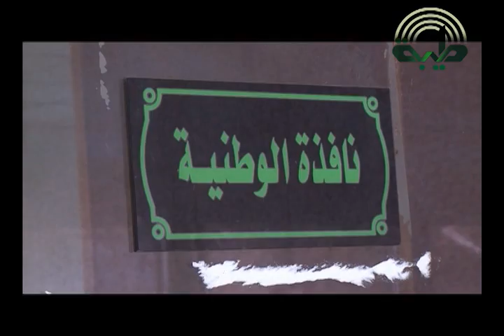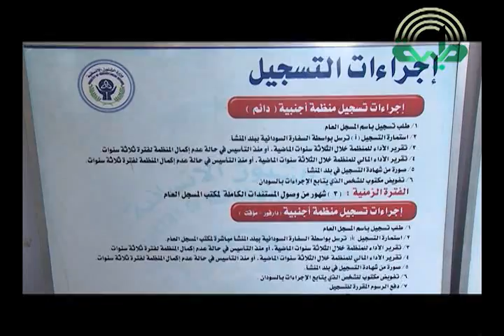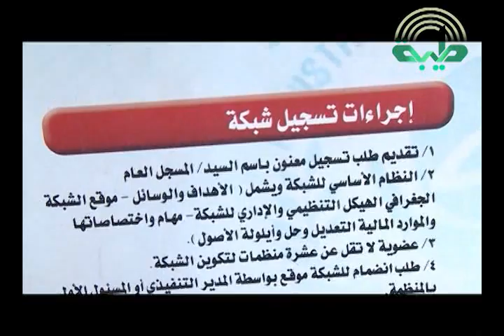أيادي الخير - مسيرة العمل الإنساني في السودان